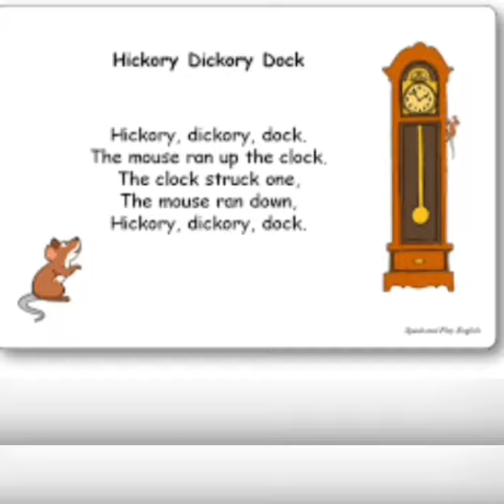Hickory Dickory dock# Nursery rhymes